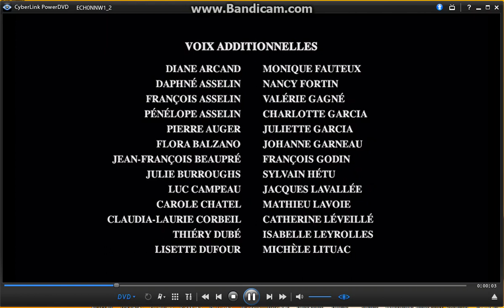Closing to Enchanted 2008 DVD (Without Fastplay) (French)